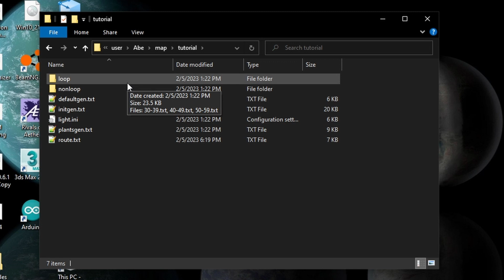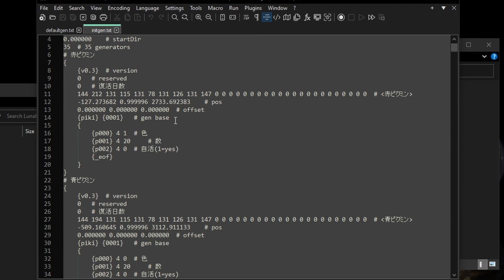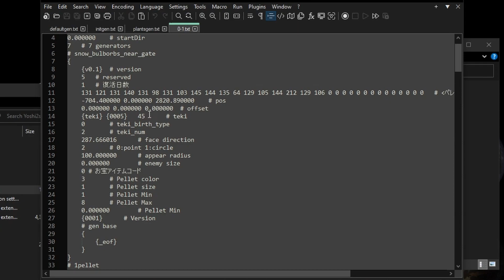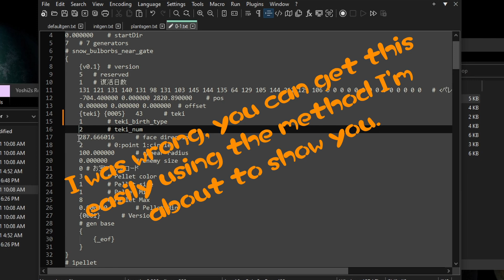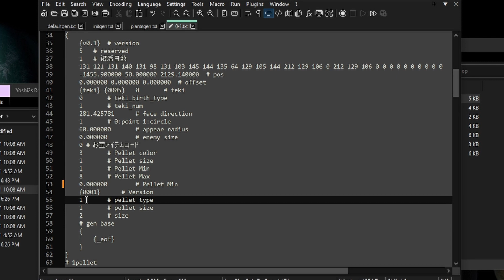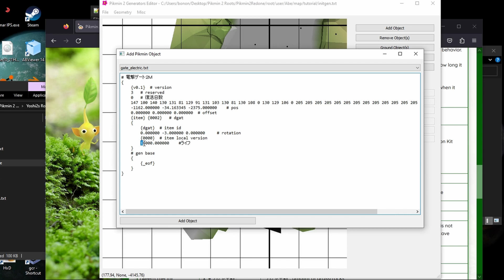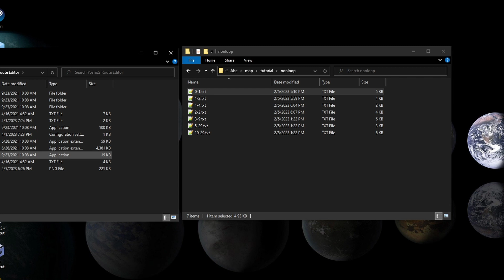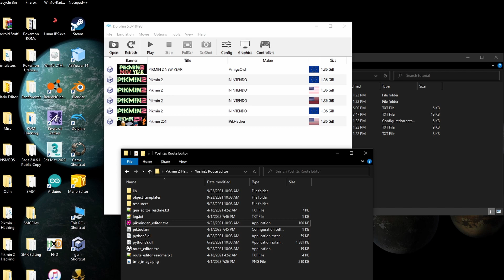[OUTDATED] Pikmin 2 ROM Hacking Tutorial - Part 1 (Editing Overworld Entities)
In this video I will show you how to edit the overworld areas of Pikmin 2, including: adding/removing/changing enemies, walls, bridges, etc and changing the position of entities.
Louie Start Position Editor:
[Note: Louie Start Position Editor still needs to be uploaded]